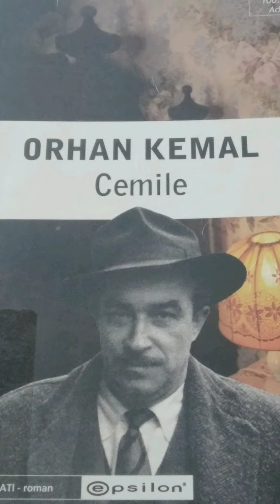Orhan Kemal Cemile Bölüm 11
Epsilon Yayıncılık Hizmetleri Tic.ve San.Ltd.Şti

Müzisyen: Xuxiao